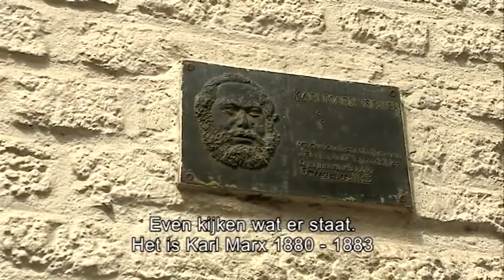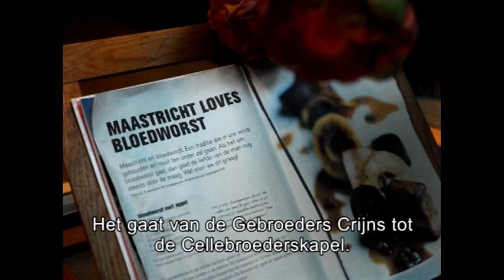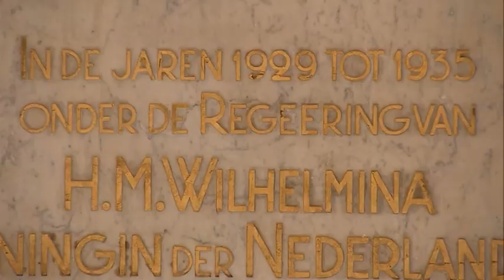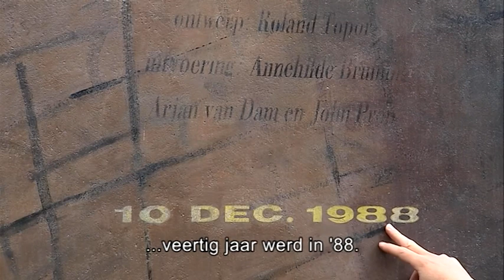111 Orte Maastricht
Schrijver Eckhard Heck werkt voor een Duitse uitgever die een serie boeken uitgeeft over bekende steden onder de titel: 111 Orte. Eckhard is nu hier en werkt aan een boek over Maastricht.